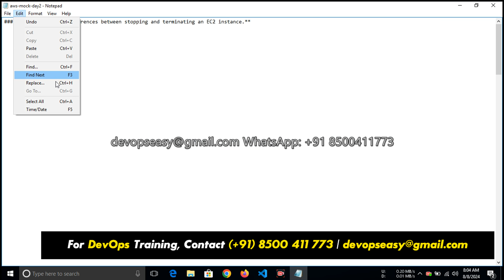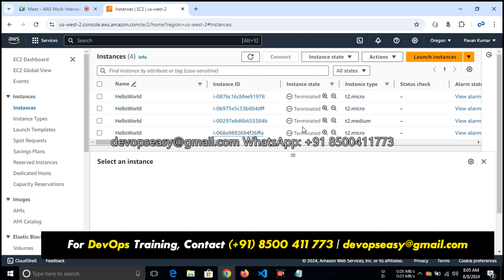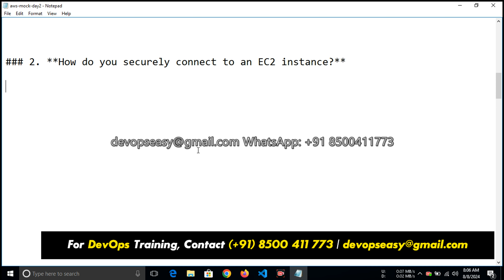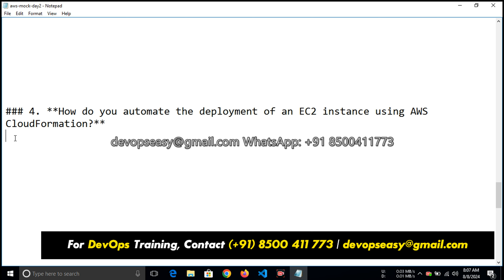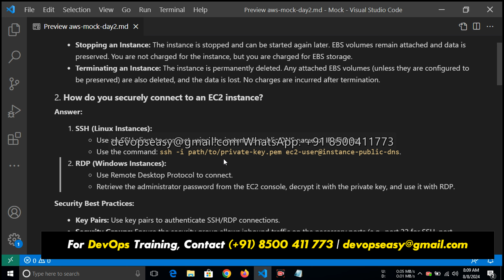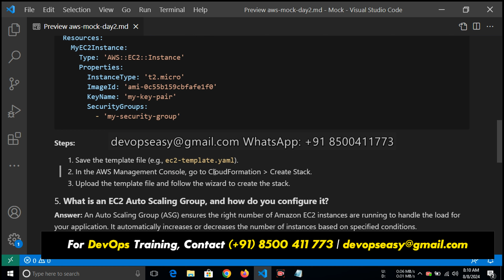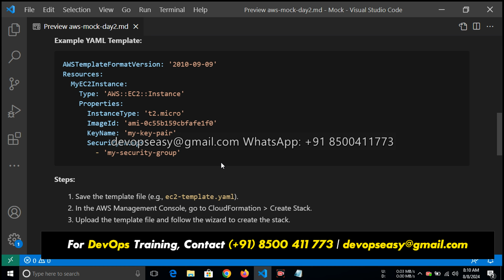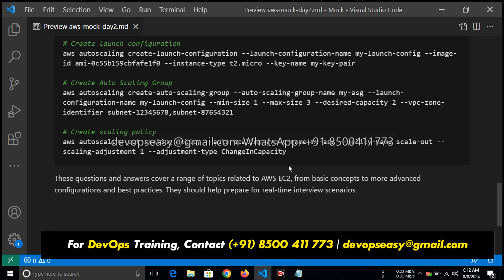AWS Interview Questions and Answers | AWS Interview Day 2 | AWS Interview Process || Devops Easy